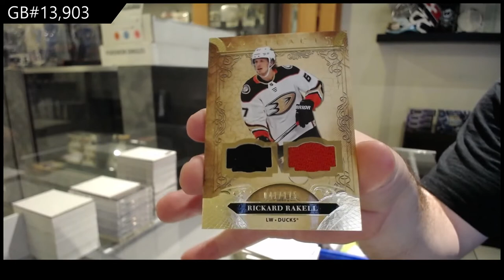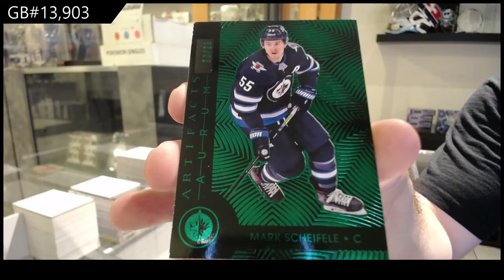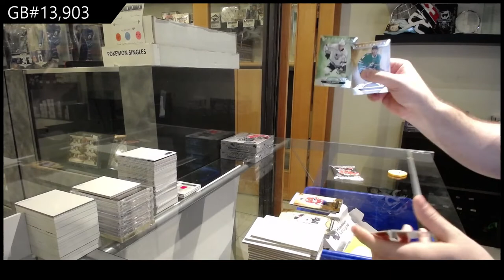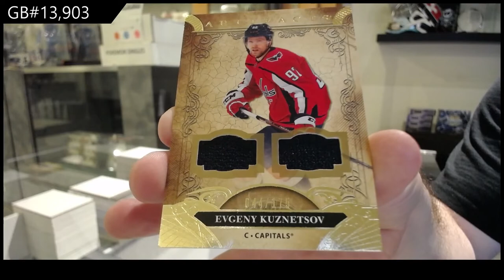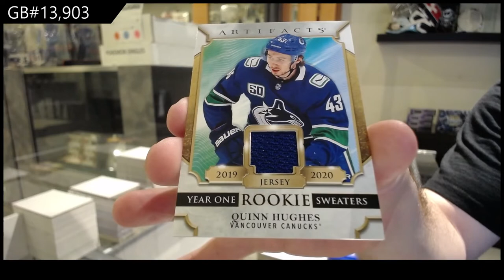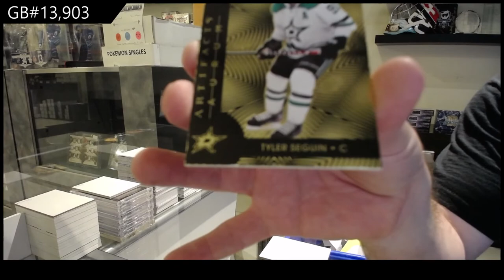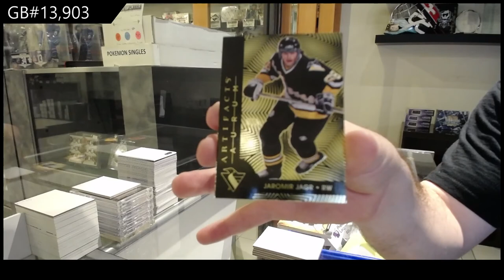20-21 Upper Deck Artifacts Hockey 4 Box Break - C&C GB #13,903